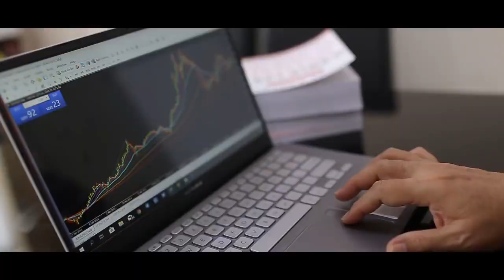KISAH NYATA HIDUP SAYA SETELAH JATUH DIMARKET !!!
SETELAH JATUH DIMARKET !!!

Mau tau bagaimana Saya saat ini bisa profit konsisten dari market future ? Simak liputannya dalam video ini.

Line@: @astronacci

Bagi teman-teman newbie yang ingin bertanya dan konsultasi silakan hubungi saya di:
(GRATIS/TANPA BIAYA)
Dengan senang hati akan dibantu :)

Bagi teman-teman yang buka akun exness melalui link ini:
Silakan hubungi saya dan saya akan memberikan signal gold gratis serta membagikan ilmu trading langsung dari saya.

Trading di broker tanpa komisi dan spread kecil, untuk buka akun real maupun akun demo silakan klik link berikut:

Dan tolong bantu share video ini agar teman kita yg lain bisa belajar juga, mari bersama kita bangun channel ini.